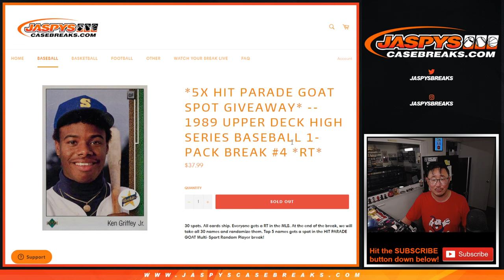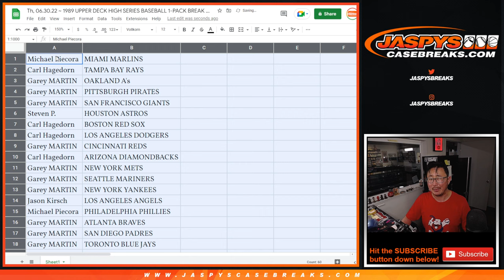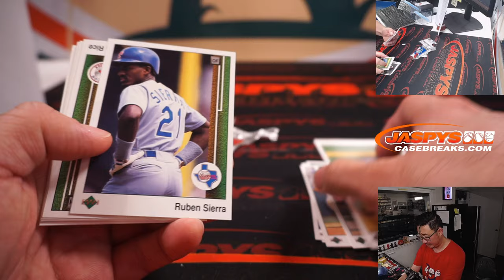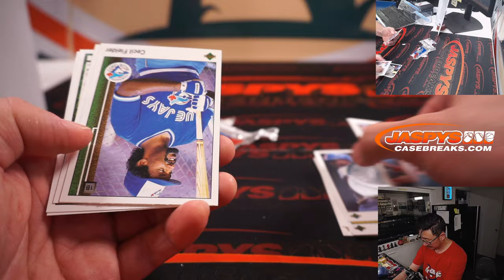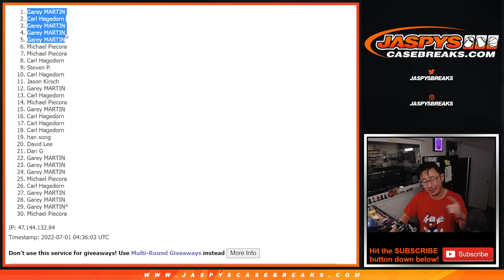Th, 06.30.22 ~ 1989 UPPER DECK HIGH SERIES BASEBALL 1-PACK BREAK #4 *RT*